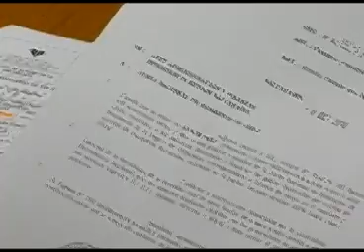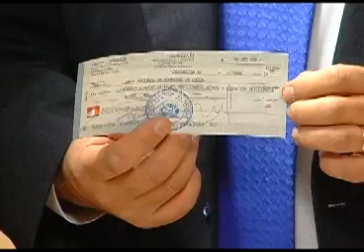INTENDENTE ENTREGO CHEQUE POR MAS DE 55 MILLONES DE PESOS AL CUERPO DE BOMBEROS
El Intendente Regional Raúl Celis hizo entrega de un cheque por una cantidad superior a los 55 millones de pesos al Presidente del Consejo Regional Valparaíso del Cuerpo de Bomberos, José Molina, correspondiente al reembolso de los gastos originados por alertas rojas en que esta institución incurrió en los meses de octubre, noviembre y diciembre del 2009 y enero del presente año.

El jefe regional lamentó que este retraso en el pago de este compromiso se haya producido por las emergencias que se registraron tras el terremoto y maremoto del 27 de febrero pasado, reiterando que siempre se reconoció esta deuda y que a más tardar el pago se iba a producir en el mes de octubre, tal como ocurrió.

El Intendente agradeció la disposición de una institución que tiene el reconocimiento de la comunidad, ya que Bomberos siempre está dispuesto a atender las emergencias para proteger la vida de la gente.

Celis dijo además que así como se han hecho aportes importantes desde el Gobierno Regional para renovar el material rodante de Bomberos, anunció que vendrán otros aportes con acuerdo del Consejo Regional para continuar en estas tareas.

El presidente José Molina, junto con agradecer la reposición de este dinero por gastos en que incurrieron diversas compañías bomberos en el combate de los siniestros forestales dijo que siempre el deber de esta institución es concurrir prestamente a los incendios.

En el acto de entrega del cheque por $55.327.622, el Director Regional de Emergencia, Guillermo de la Maza, alertó que por la escasez de lluvias y los bajos recursos hídricos, pidió la colaboración de la comunidad para hacer frente a los incendios forestales ante lo cual es imperioso que los propios vecinos, además del trabajo de los municipios y Conaf, proceda a despejar de pastizales los entornos de sus casas.